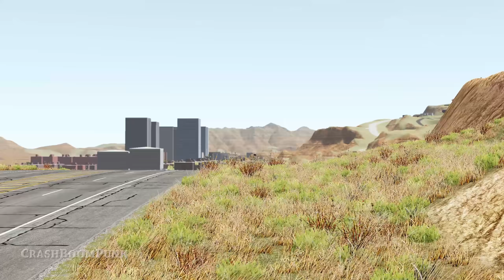Epic High Speed Jumps #142 – BeamNG Drive | CrashBoomPunk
Hey there! Here’s Epic High Speed Jumps #142 - BeamNG Drive!

Game Info

PC Specs & Accessories:

CPU: AMD Ryzen 5950x @ 4.5 GHz All-Core OC
Motherboard: Asus ROG Crosshair VIII Hero
Graphics Card: ASUS TUF RTX-3090 24GB OC
Memory: 128 GB Trident Z Royal DDR4-3600MHz CL16
Watercooler: Corsair H150i Pro RGB
SSD Drive (OS): Samsung 980 Pro 1TB
Other SSD Drives: 2 x Samsung 870 QVL 8TB + Samsung 970 Evo Plus 2TB + Samsung 860 Evo 2TB
Case: Be Quiet Dark Base 700 RGB
Power Supply: Corsair HX1000i
Steering Wheel: Thrustmaster T150 Pro
Monitor: LG 32GK850G-B